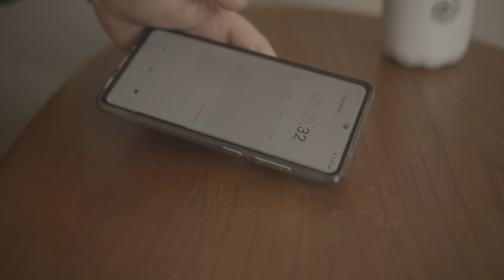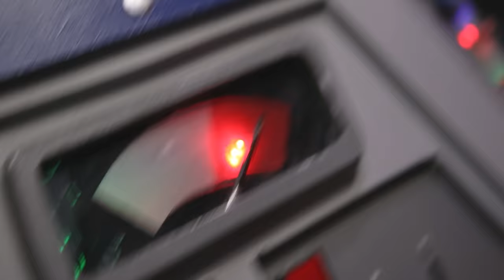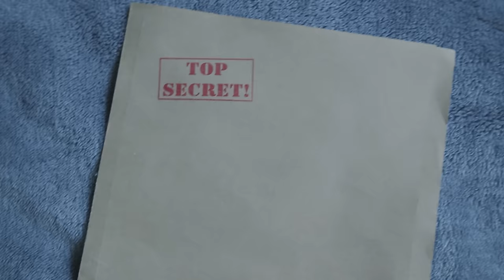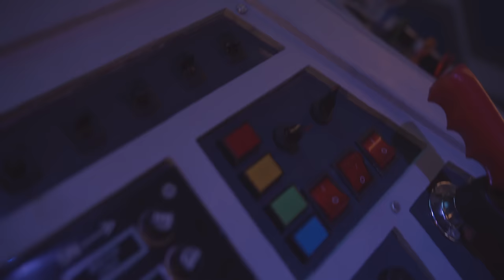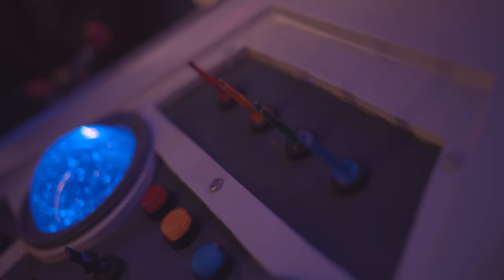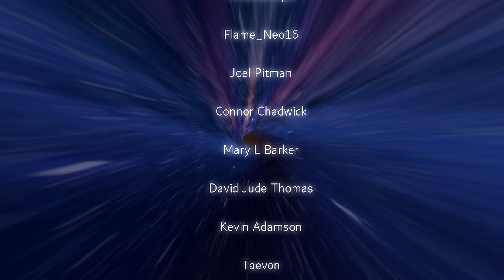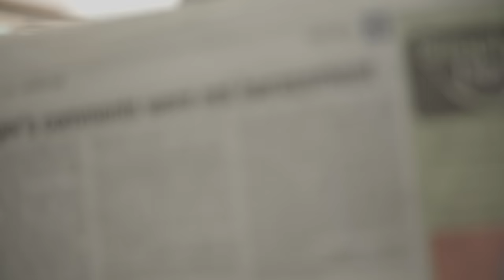Doctor Who FanFilm Series 5 - Episode 1: How Time Flies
A new era begins.

The Doctor has regenerated. The TARDIS has crashed. Megan's friendship with the man she once knew has shattered, and there is something evil lurking amongst the earth.

Join the brand new Doctor along side new faces as he battles to find himself and rekindle his friendship with Megan whilst saving trying to save the earth!

Dominic G Martin debuts as the new Doctor.